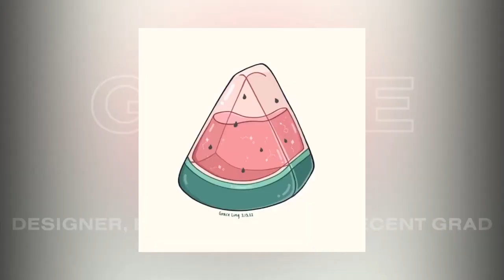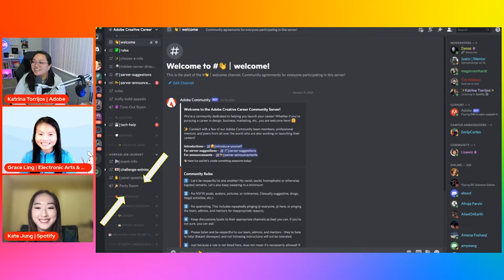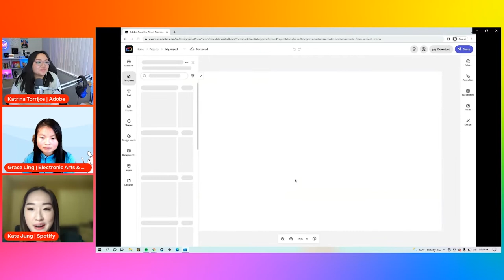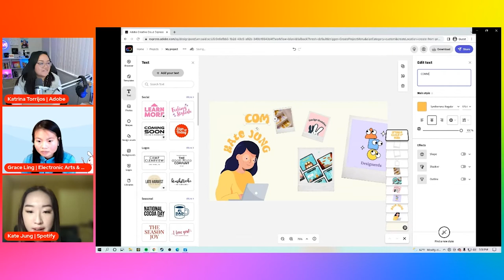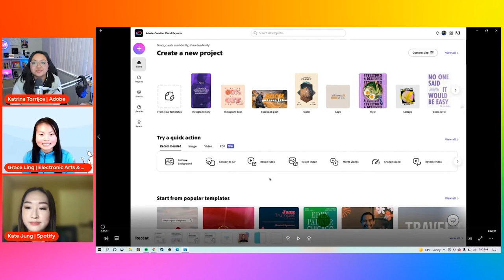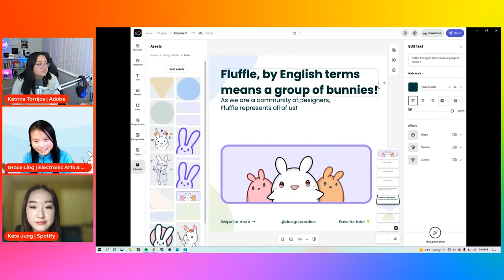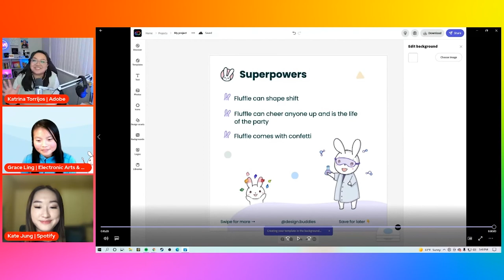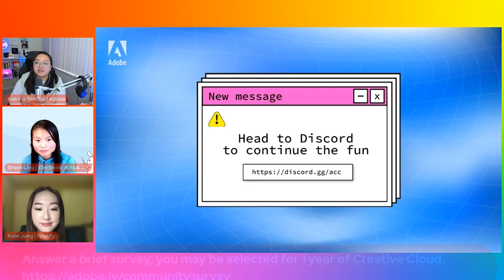My Journey In UX/Product Design: Grace Ling, Electronic Arts & Kate Jung, Spotify | Adobe Express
Want to stand out while on the job or internship hunt, especially if you dream of working in UX or Product Design? Join us as recent grads Grace Ling and Kate Jung share how they easily create eye-catching vision boards and social assets with Creative Cloud Express, and how they used their skills to transition to full-time dream jobs at Spotify and Electronic Arts.

Hosted by Adobe’s own Katrina Torrijos, Creative Cloud Express Evangelist.